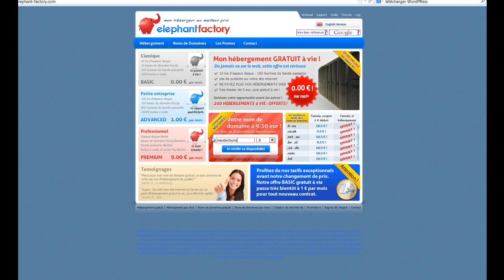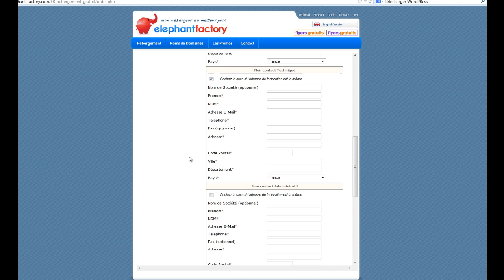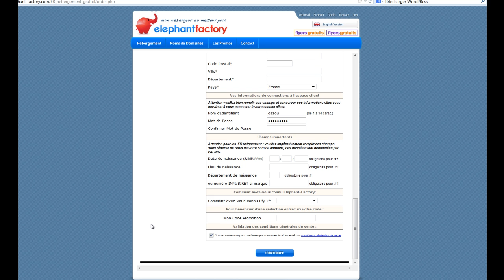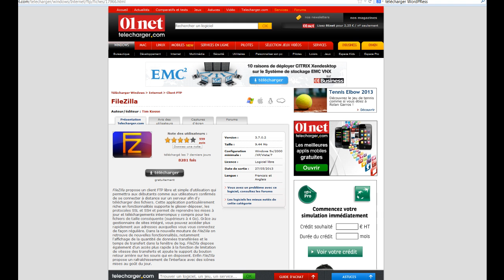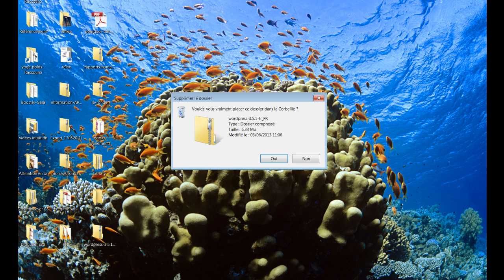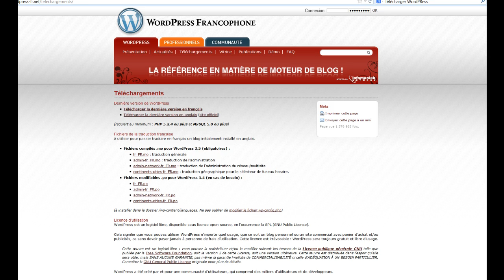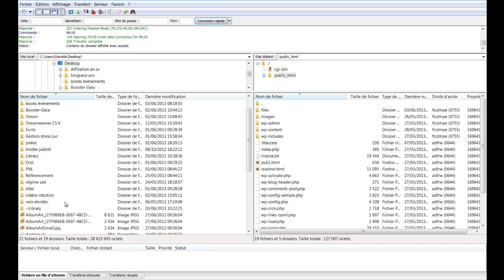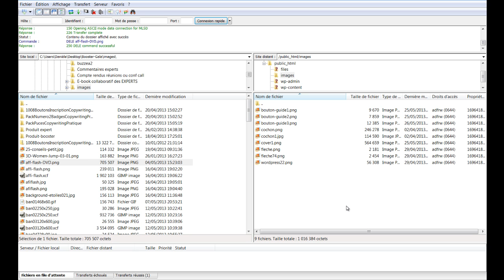Choisir son nom de domaine et son hébergement